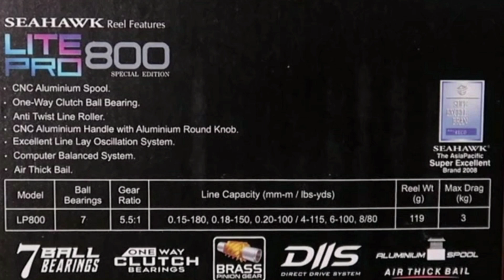Unboxing SEAHAWK LITE PRO 800 Special Edition Reel UL / Ultralight Keren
Seahawk mengeluarkan reel Ultralight Lite pro 800, reel mantap dengan drag 3 kg diperuntukkan untuk mancing ultralight game, baik casting UL maupun untuk mancing dasaran

Yang Mau tanya2 atau Beli silahkan Langsung di BATATI FISHING STORE alamat Jl.Bonto Bulaeng Perum. gunung guntur Reciden BALIKPAPAN. WA / Tlp : 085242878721 , FACEBOOK : MIKI BATATI , IG : BATATI FISHING STORE.